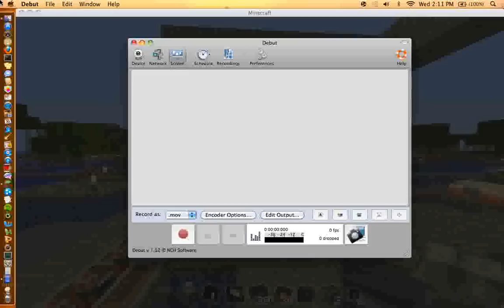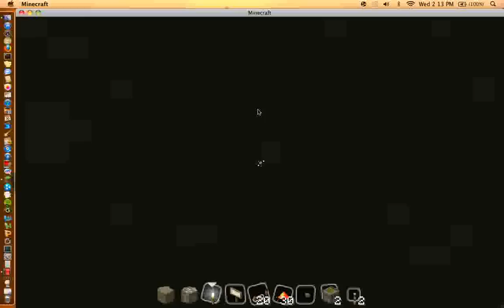Cobblestone tile maker (minecraft) fully automatic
A 12x 11 cobble till generator, fully automatic, all you have to do is press the on button! (then wait 17 minutes xD )

Texture pack is summerfeilds, very nice looking texture pack :)